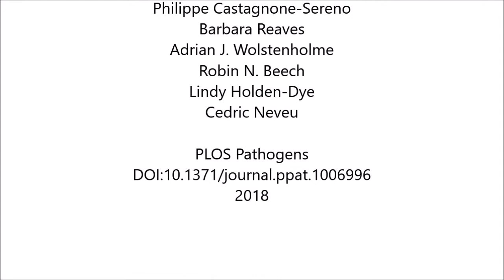Deciphering the molecular determinants of cholinergic anthelmintic sensitivity in nematodes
Deciphering the molecular determinants of cholinergic anthelmintic sensitivity in nematodes: When novel functional validation approaches highlight major differences between the model Caenorhabditis elegans and parasitic species. Alexandra Blanchard et al (2018), PLOS Pathogens

Cholinergic agonists such as levamisole and pyrantel are widely used as anthelmintics to treat parasitic nematode infestations. These drugs elicit spastic paralysis by activating acetylcholine receptors (AChRs) expressed in nematode body wall muscles. In the model nematode Caenorhabditis elegans, genetic screens led to the identification of five genes encoding levamisole-sensitive-AChR (L-AChR) subunits: unc-38, unc-63, unc-29, lev-1 and lev-8. These subunits form a functional L-AChR when heterologously expressed in Xenopus laevis oocytes. Here we show that the majority of parasitic species that are sensitive to levamisole lack a gene orthologous to C. elegans lev-8. This raises important questions concerning the properties of the native receptor that constitutes the target for cholinergic anthelmintics. We demonstrate that the closely related ACR-8 subunit from phylogenetically distant animal and plant parasitic nematode species functionally substitutes for LEV-8 in the C. elegans L-AChR when expressed in Xenopus oocytes. The importance of ACR-8 in parasitic nematode sensitivity to cholinergic anthelmintics is reinforced by a ‘model hopping’ approach in which we demonstrate the ability of ACR-8 from the hematophagous parasitic nematode Haemonchus contortus to fully restore levamisole sensitivity, and to confer high sensitivity to pyrantel, when expressed in the body wall muscle of C. elegans lev-8 null mutants. The critical role of acr-8 to in vivo drug sensitivity is substantiated by the successful demonstration of RNAi gene silencing for Hco-acr-8 which reduced the sensitivity of H. contortus larvae to levamisole. Intriguingly, the pyrantel sensitivity remained unchanged thus providing new evidence for distinct modes of action of these important anthelmintics in parasitic species versus C. elegans. More broadly, this highlights the limits of C. elegans as a predictive model to decipher cholinergic agonist targets from parasitic nematode species and provides key molecular insight to inform the discovery of next generation anthelmintic compounds.